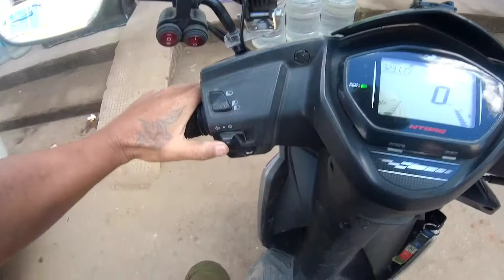Local Market Saturday Mokokchung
KHROVLOGS Local Market Saturday Mokokchung @KHROINAM

Shopping quality and budget
Fog lights